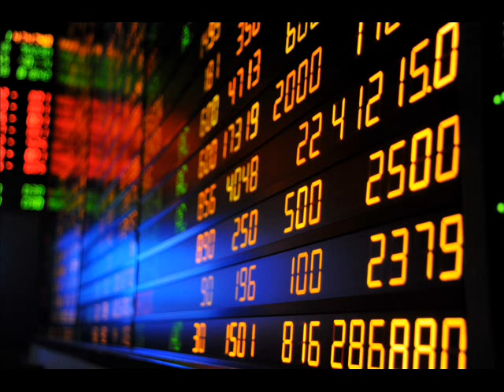Duduismo Radiofonico #17 - Aiace e Dudù - Mix 24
Su Mix24 di Giovanni Minoli e con Pietrangelo Buttafuoco, Mario Sechi e Sara Tardelli, saranno ospiti fissi in studio Dudù e Aiace Telamonio. I cani di Berlusconi e D'Alema commenteranno i fatti del giorno e gli scenari politici. Dudu: "Bau". Aiace: "Grrr".